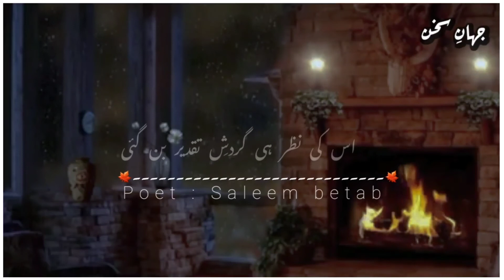Saleem Betab Poetry || Sad Poetry || Jahan e Sukhan